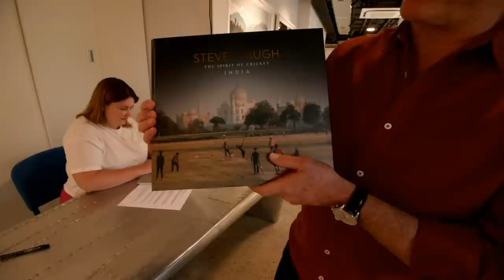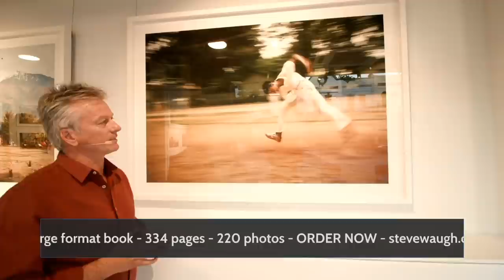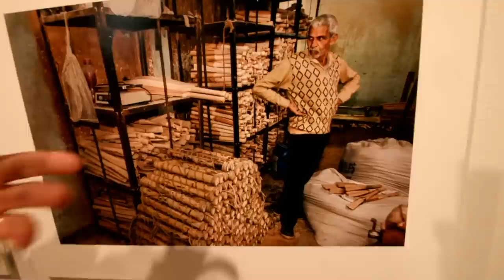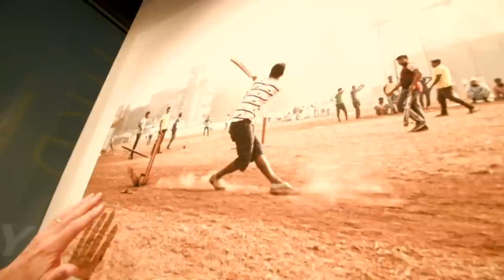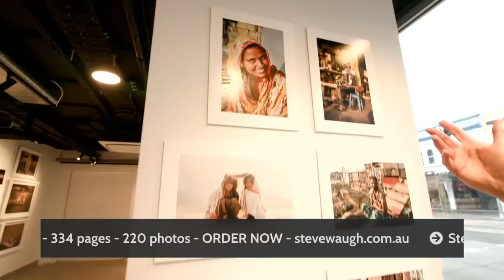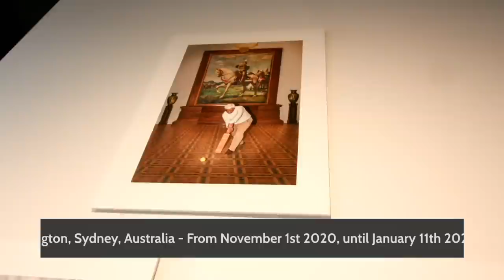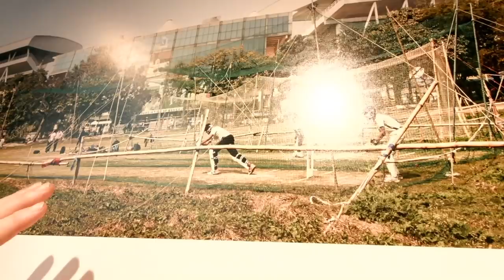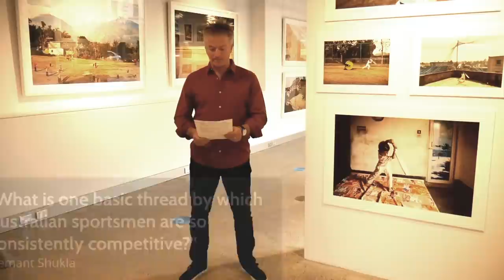Steve Waugh: The Spirit of Cricket, India. Exhibition in Sydney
Take a visit with me to The "Spirit of Cricket – India" Exhibition in Sydney. More information about my book and other plans